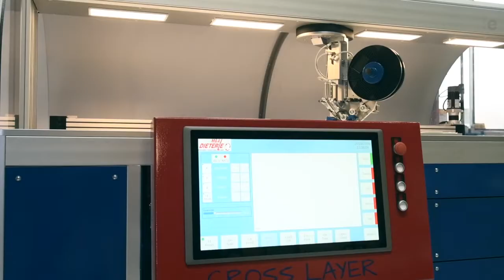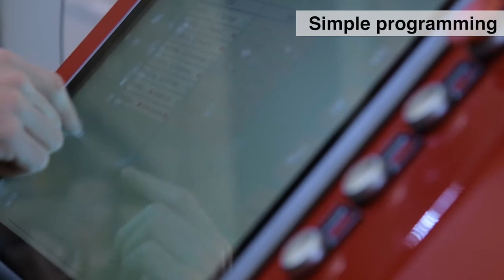CROSSLAYER - High end fiber placement with low machine investment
Reduce your material use, cut-off waste and disposal, and overall cost in preform manufacturing.
Place fibers only where needed and with the desired orientation. With the CROSSLAYER, you can either lay dry or prepreg tapes.
Tape material can be UDfixedTows, or other commercially available dry tapes or prepreg material.
Programming of fiber placement paths is super easy.

Come to us, and we run a test with you!